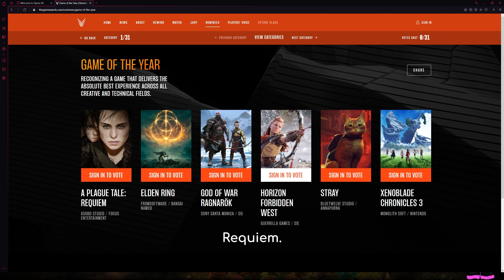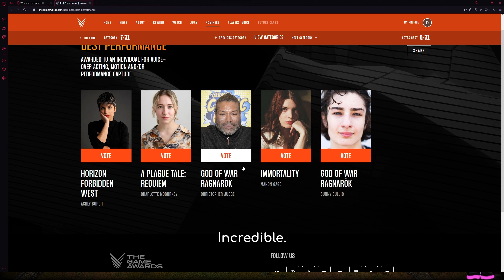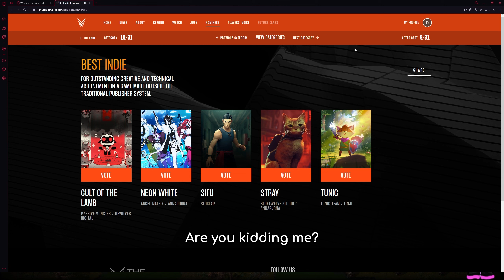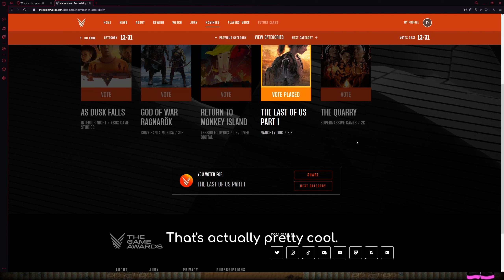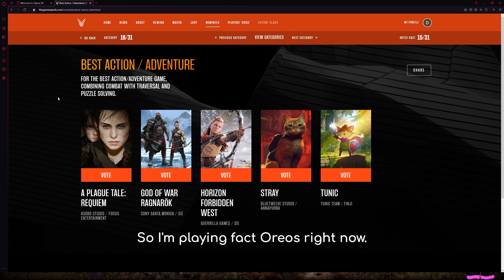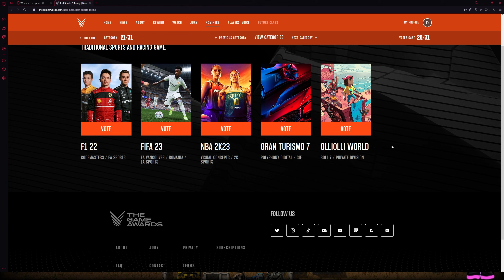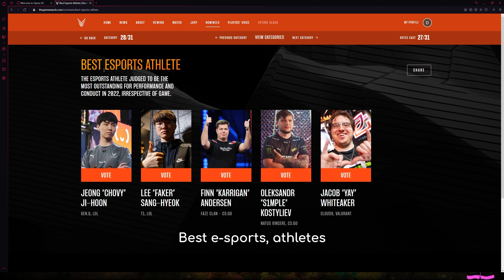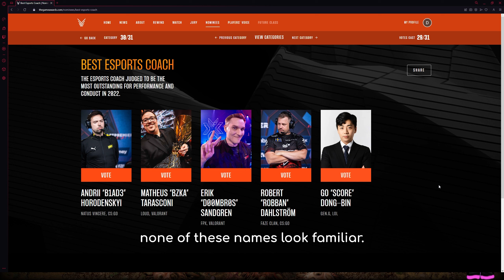Devs Game Awards Votes